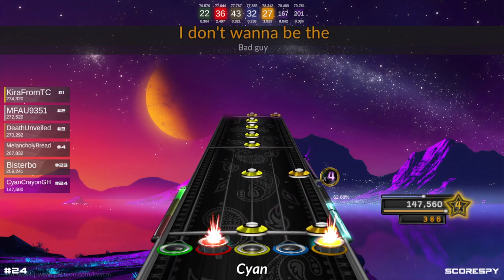Santa Monica - 150% FC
Rating - Intense

I heard this on the radio twice in one day once.